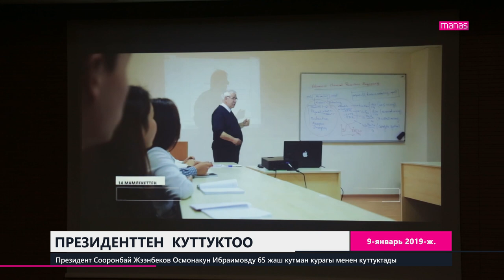ПРЕЗИДЕНТТЕН КУТТУКТОО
Президент Сооронбай Жээнбеков Осмонакун Ибраимовду 65 жаш кутман курагы менен куттуктады